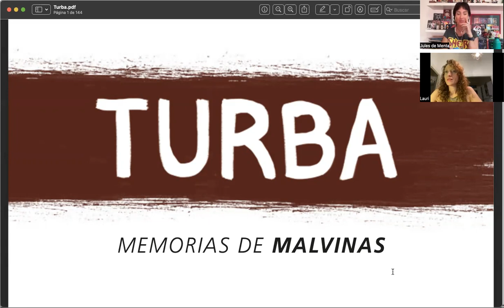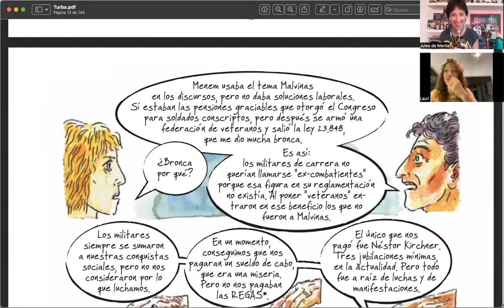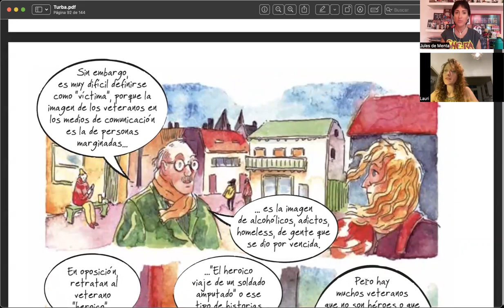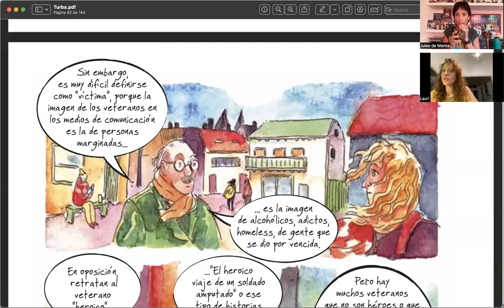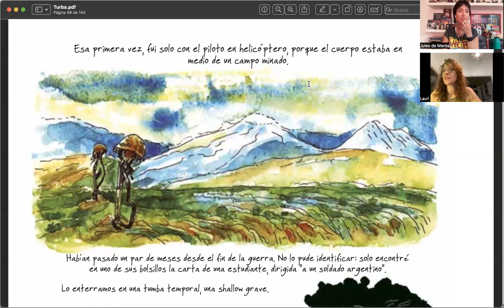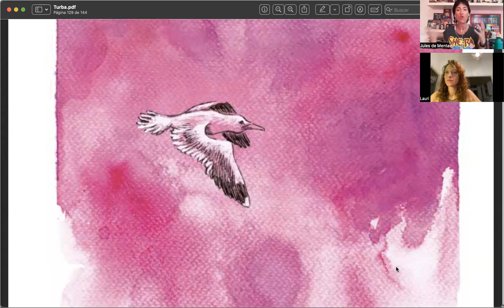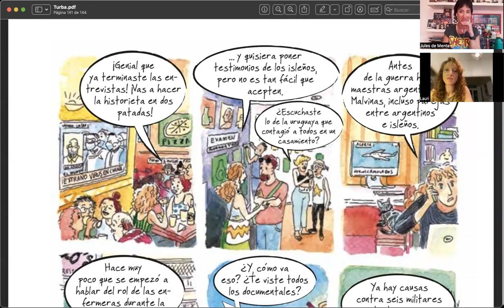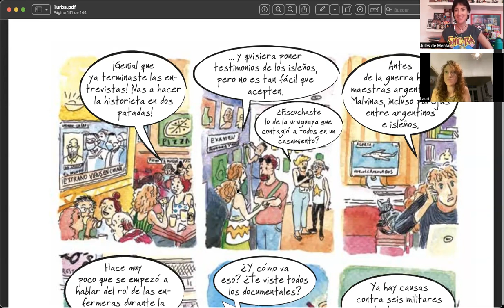Historieta al Ataque: Lauri Fernández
Mientras todo el mundillo de la historieta argentina habla de Turba, Jules De Menta entrevista a su autora para conocer a fondo la trastienda de la magnífica obra.